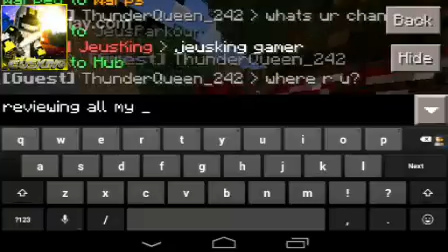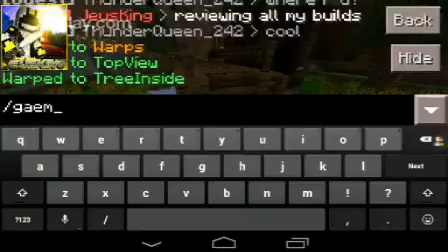PinoySphere Server Reviewing-Donate Pls.